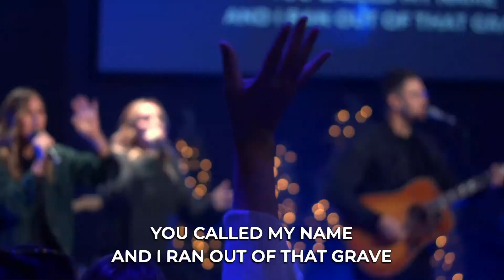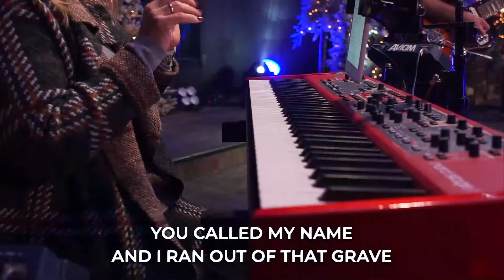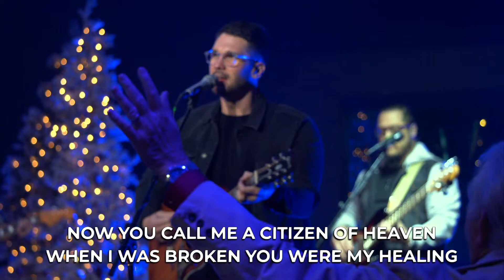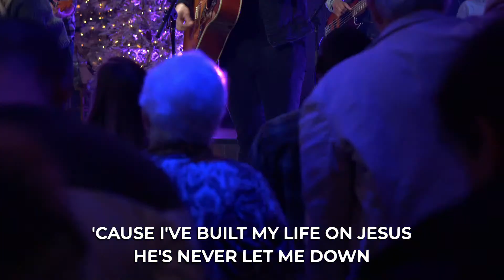It's Time for Revival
Don’t miss a message! Get our weekly sermons sent directly to your email or phone:

The Crossing Church is located in The Woodlands, Texas and is led by Pastor Randy Harvey. The vision of The Crossing is to restore every person to God and to the life He created them to live.